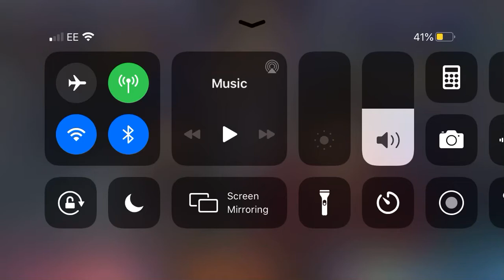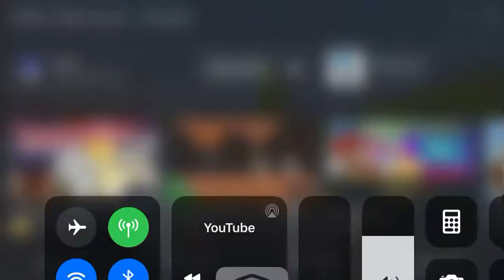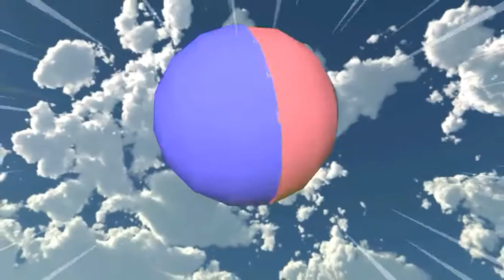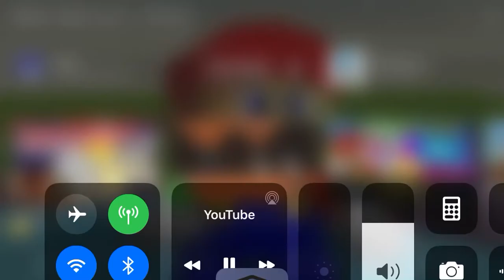Reaction: SMG4: If Mario Was In Fall Guys (Part 1)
Mario why did you pay for the pizza with Peach’s crown or why did you order pizza in the first place when you don’t have the damn money? Eh whatever but this was an hilarious video